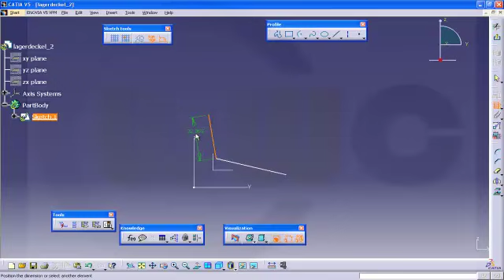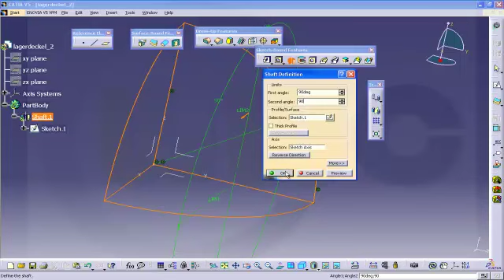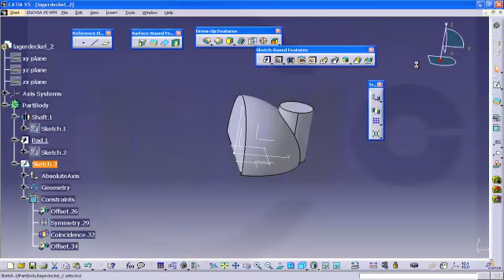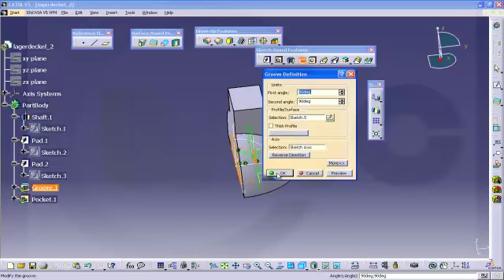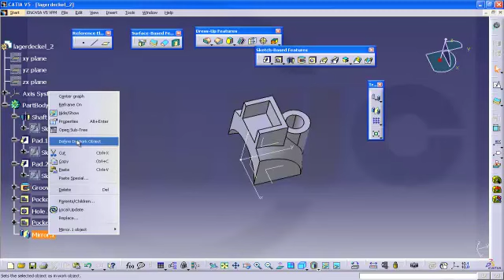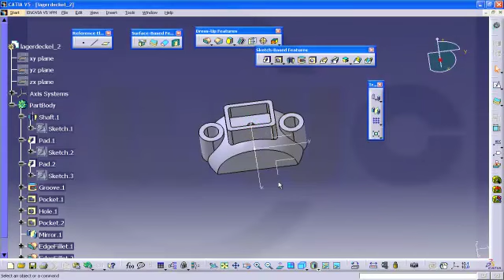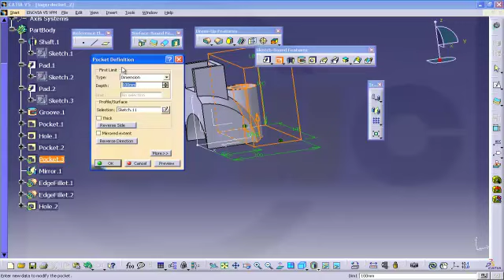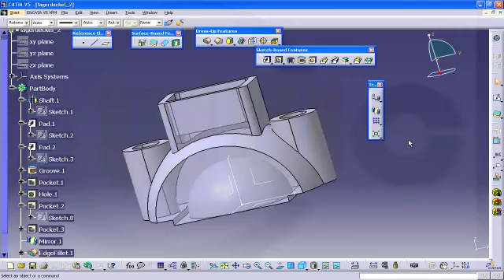2.20 Lagerdeckel 2 - Catia v5 Training - Sphere - Shaft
Sorry this is one of the "old" videos - without audio commentary and low resolution. I will try redo all the "old" ones in HD and with audio commentary. I ´ve reuploaded many of these "old" ones already in HD and with audio commentary. Head over to my blog for the complete listing.

How to make a sphere in part design: a shaft.